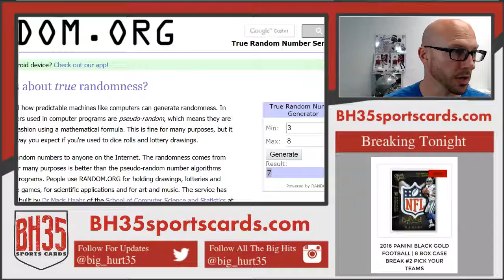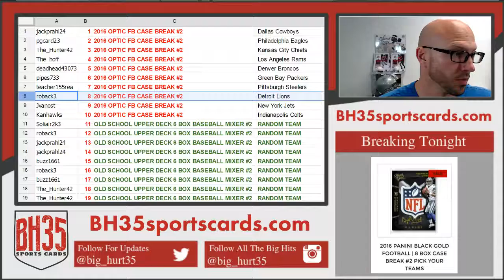RESULTS FROM MEGA FILLER OPTIC #2 | COWBOYS!!!